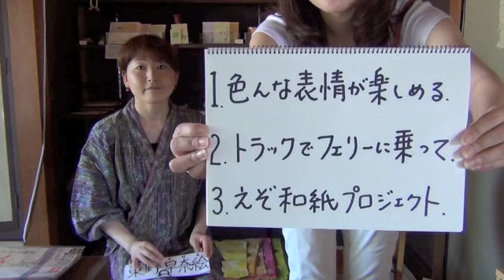札幌人図鑑 東野早奈絵さん １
１、色んな表情が楽しめる